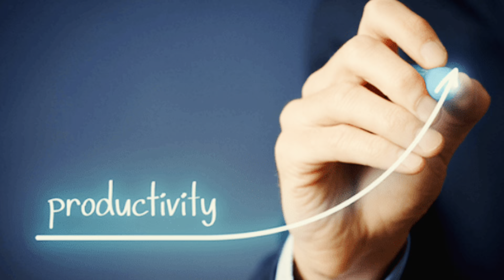Day 9: Working From Home Pros and Cons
Working from home comes with its unique set of advantages and challenges, reshaping how we perceive productivity and work-life balance. On the bright side, it often leads to more free time, thanks to the elimination of commuting.

This newfound time can enhance personal life and provide opportunities for hobbies or rest.

Additionally, the home environment, free from typical office distractions, can significantly boost concentration and efficiency for many.

However, this new norm requires a high level of discipline, structure, and organization.

Without the clear boundaries and routines of an office, staying on track demands a proactive approach to scheduling and task management. Another significant advantage is the tailored, distraction-free workspace you can create, which might be impossible in a bustling office setting.

Yet, it's not all sunshine and rainbows.

The isolation that often accompanies remote work can be a double-edged sword. While it's great for focus, the lack of social interactions and physical separation from colleagues can lead to feelings of loneliness and disconnect, impacting both mental well-being and professional collaboration.

In essence, while working from home offers freedom and flexibility, it also calls for a careful balance to mitigate isolation and maintain productivity.